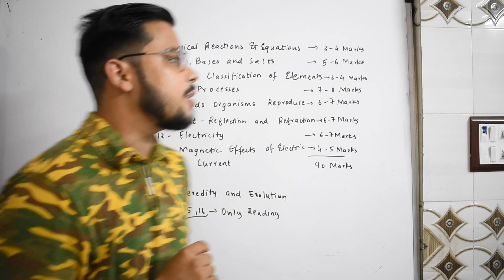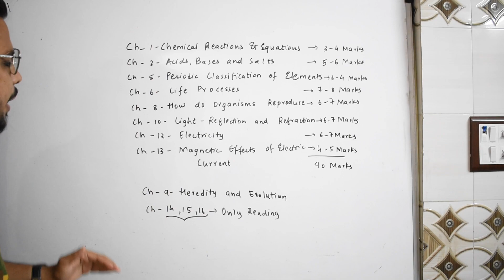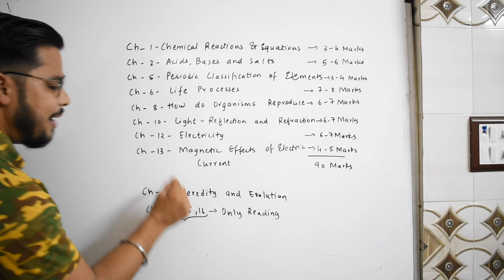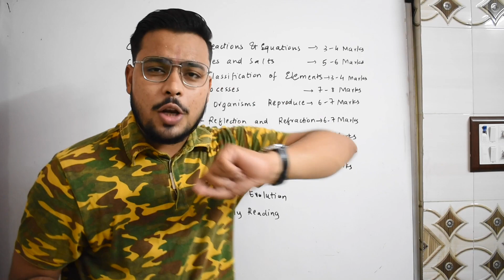How to SCORE GOOD MARKS in SCIENCE for REPEATERS? | SPECIALLY FOR REPEATERS STUDENTS CLASS 10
How to SCORE GOOD MARKS in SCIENCE for REPEATERS?
SPECIALLY FOR REPEATERS STUDENTS CLASS 10
supplementary exam 2021 Science
supplementary exam 2021 ka kab hoga
supplementary exam kaise hota hai
supplementary exam 2021 cbse
supplementary exam 2021 cbse class 10
compartment cbse 2021
compartment exam 2021 cbse class 10 Science
compartment exam class 10 cbse
compartment exam 2021 class 10 kab hoga
compartment exam 2021 cbse STD Science
How do I prepare for supplementary exams?
Are compartment exams easy?
How should I prepare for my exams in 2 weeks?
How To Give A Supplementary Exam?
How do I pass a supplementary exam?
How do supplementary exams work?
How are supplementary marks calculated?
Who qualifies to write matric supplementary exams?
How do you use supplementary in a sentence?
How can I clear my supply exam?
What does it mean if something is supplementary?
Is 20 days enough to study for an exam?
How do I complete a syllabus in 5 days?
How can I pass a test without studying?
How do you pass re?
How To Pass Compartment/Supplementary Exam?
How To Pass in maths Compartment/Supplementary Exam?
Are supplementary exams difficult?
Can you pass a supplementary exam?
What if we fail in Inter 2nd year?
How do I write a supplementary exam?
What happens if you fail one subject in 12th board?
What if a student fails in one subject?
What happens if I fail in additional subject?
Ways To Score High In Compartment Exam
How do I prepare for my board supplementary exam
How to study for Maths supplementary exam if I have failed